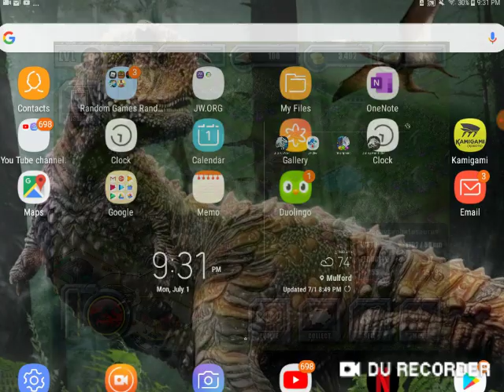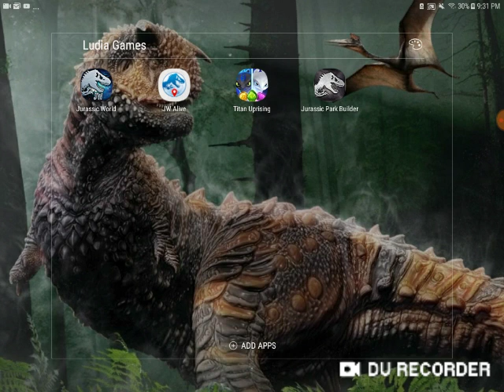Episode three of Jurassic Park Builder. Yay we got Parasaurolophus egg!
In this video we get the Parasaurolophus egg and we show you all of the grinding I've done. You will see Ceratosaurus Ankylosaurus Parasaurolophus egg Dilophosaurus Triceratops Pachycephalosaurus and you'll just have to watch this video to see all of the dinosaurs I have and we have to get Brachiosaurus and compsognathus.